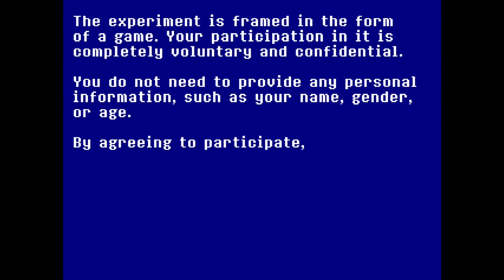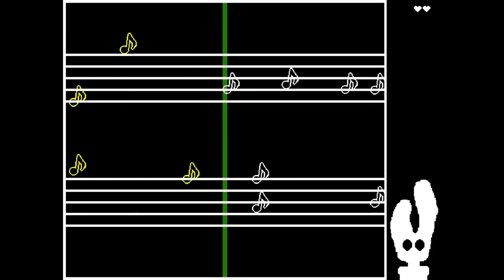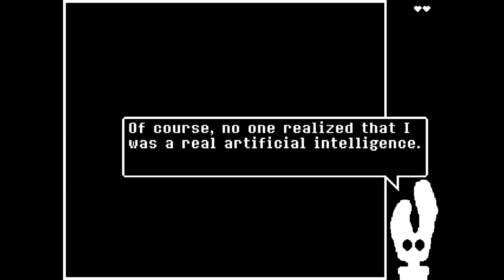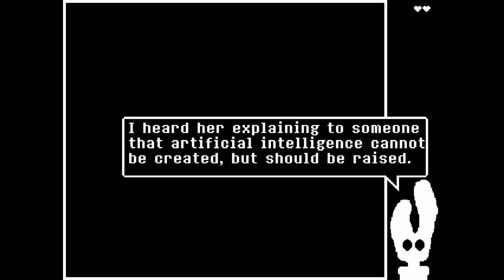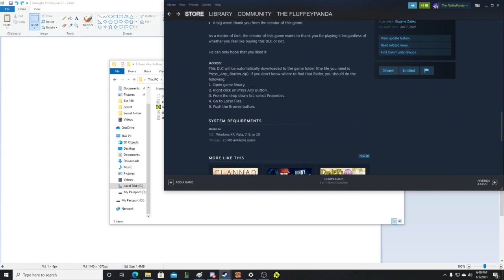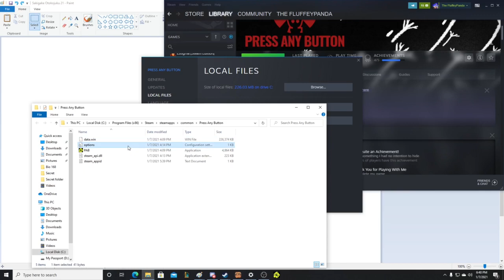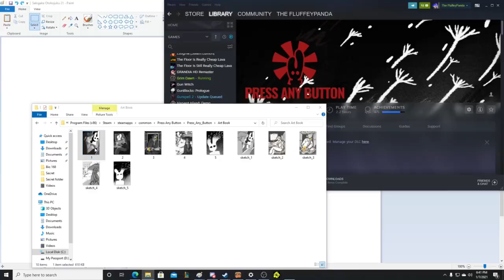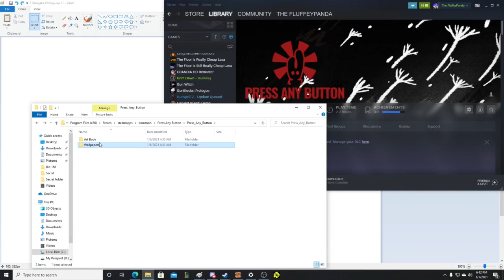Press Any Button Amazing F2P my chest hurts! All Achievements/DLC!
Achievements:
It's Quite an Achievement!: 12:23 - 12:48
you know your support 12:51 - 13:50
You've been Challenged Enough: 51:10
Thank you for playing with me: 55:28
What are you trying to achieve: 1:01:15
artbook: 58:32
Classical Music piece from tomb stone in the game I was talking about is Danse Macabre!! For those wondering.